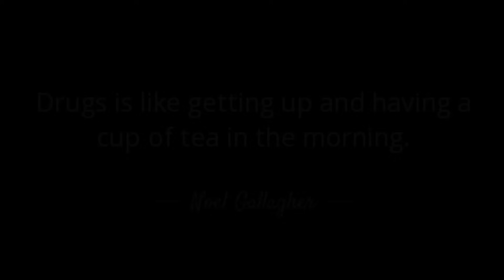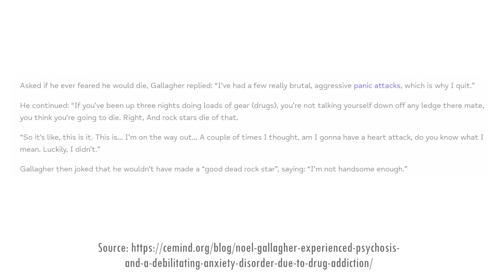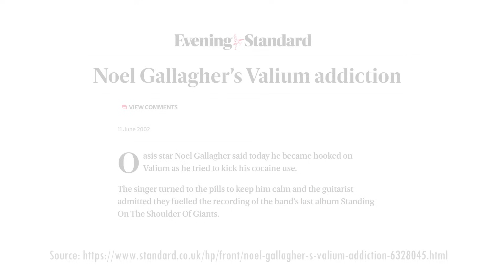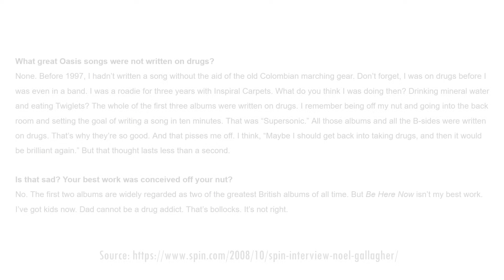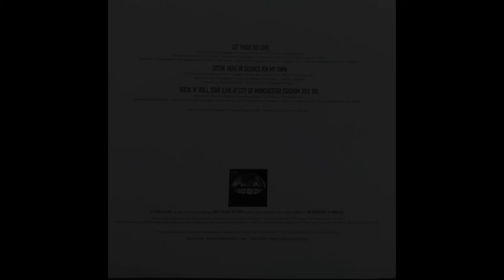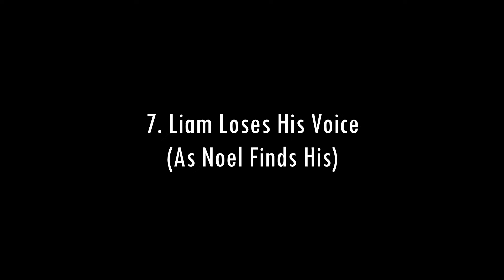90's OASIS vs 00's OASIS: Ten Reasons Everything Changed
New fans of Oasis are often surprised at the difference between Oasis in the 90s and Oasis in the 00s - so why were the two versions of the same band so different?

Thanks!